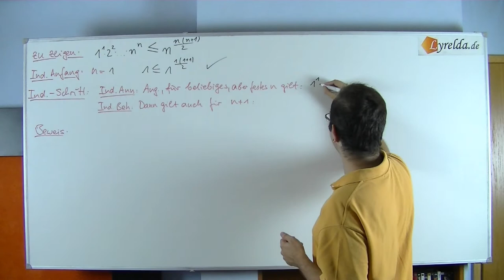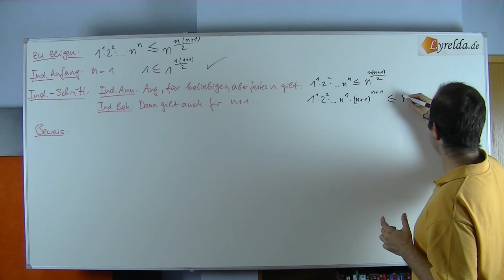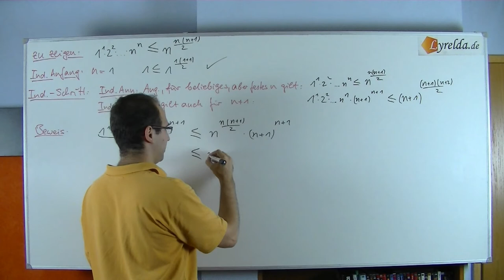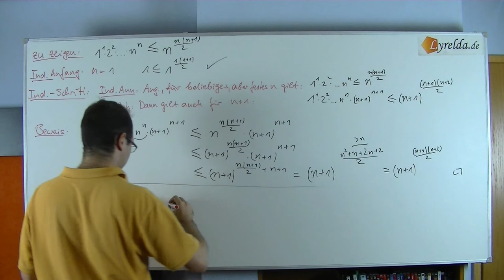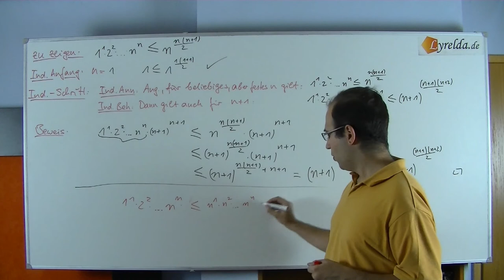vollständige Induktion Ungleichung Lösung 3 -lyrelda.de